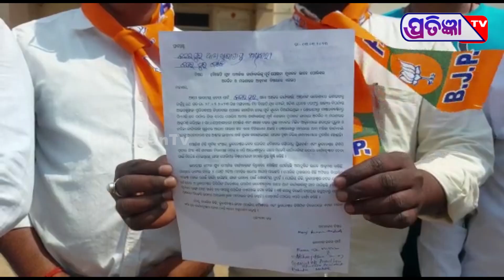କନ୍ଦରପୁର ଥାନାରେ ଏତେଲା ଦେଲା ବିଜେପି ଯୁବ ମୋର୍ଚ୍ଚା